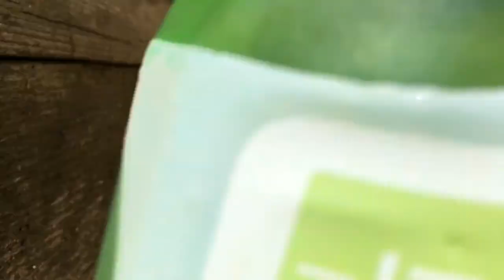Pancakes, Pizza, and Wild Strawberries! Maine VLOG 77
In which a DUCK WAKES ME UP, I MAKE PANCAKES, clean the DUCK COOP, do COPIOUS LAUNDRY, make PIZZA, and PICK a WILD STRAWBERRY BOUQUET.  June 25, 2016.